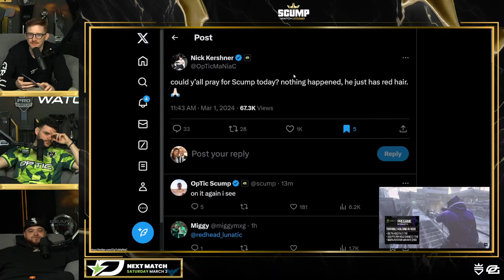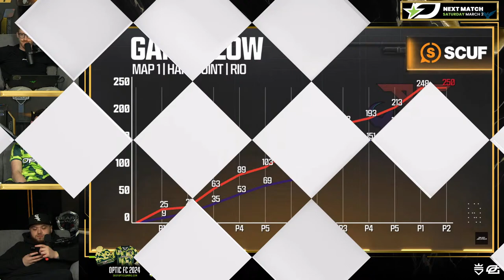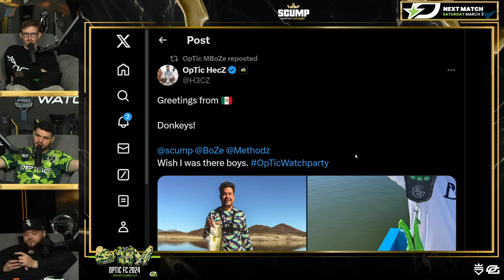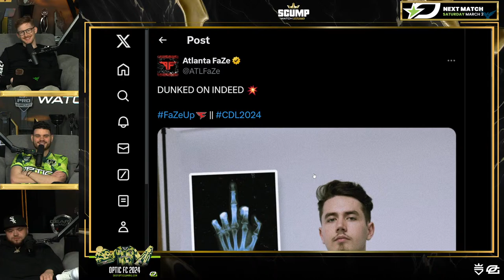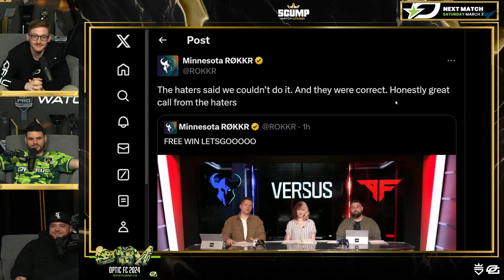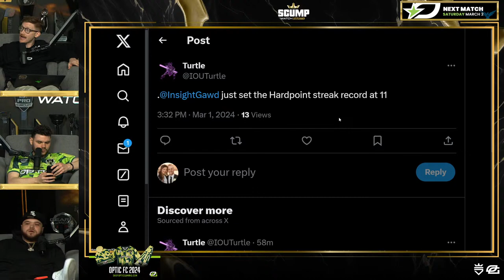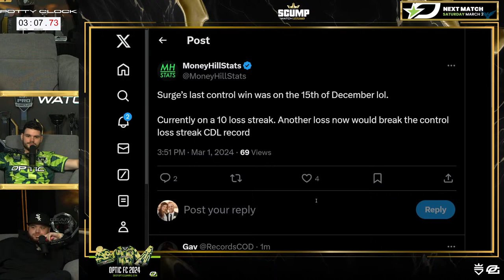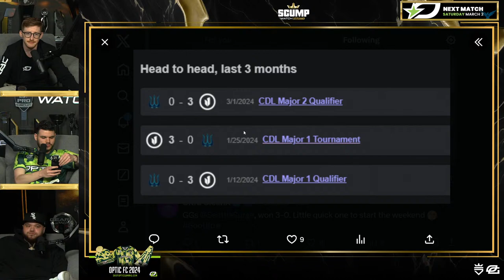Scump Watch Party